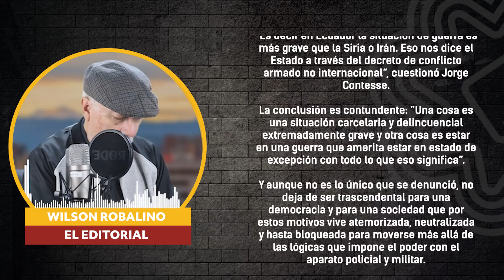✍🏽 Editorial l "Ecuador en el Comité Contra la Tortura (pero acá no es noticia)"🎧